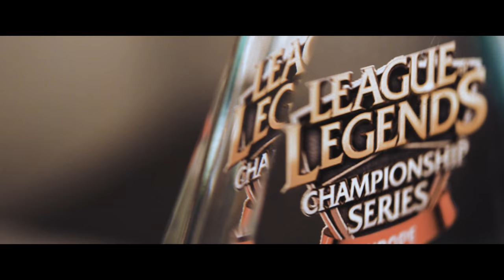Welcome G2 Rekkles | G2 LoL Roster Announcement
4 European titles. 1 Worlds Final appearance. And soon, 1 World Championship.

Welcome Martin 'Rekkles' Larsson to the G2ARMY